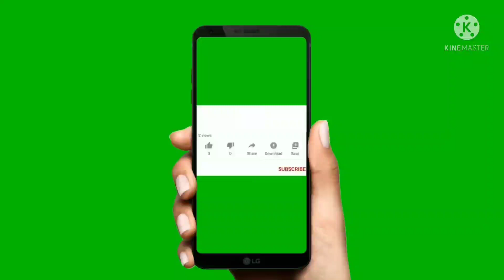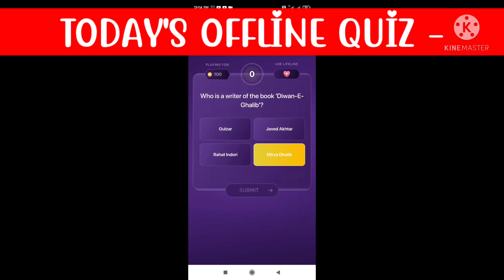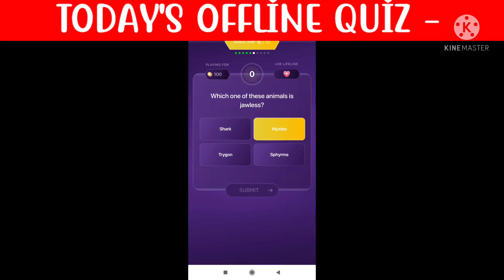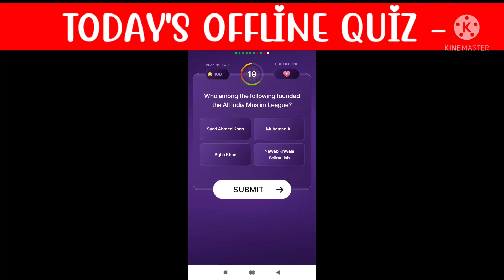KON HONAR CROREPATI - TODAY'S LIVE QUIZ ANS